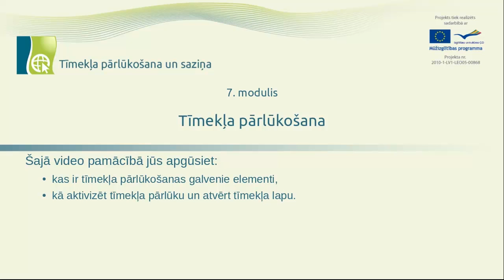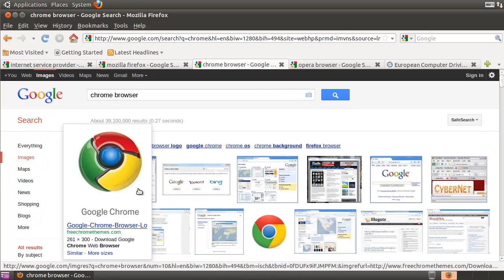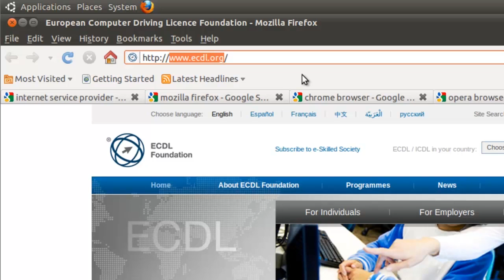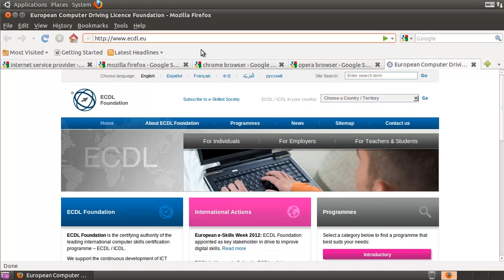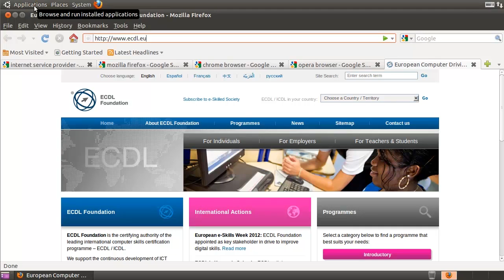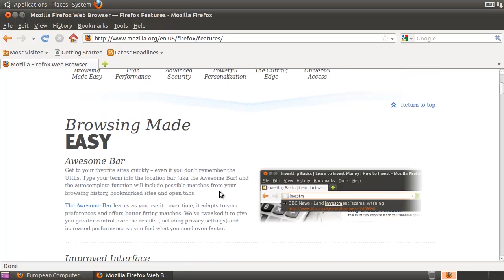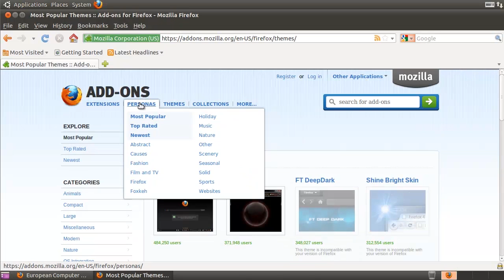Kā darbojas internets un globālais tīmeklis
Šajā video pamācībā jūs apgūsiet:
• Kas ir tīmekļa pārlūkošanas galvenie elementi
• Kā aktivizēt tīmekļa pārlūku un atvērt tīmekļa lapu